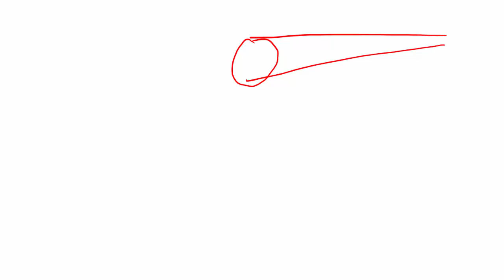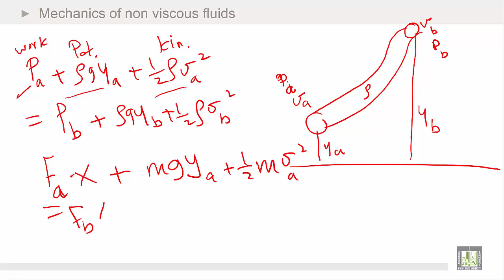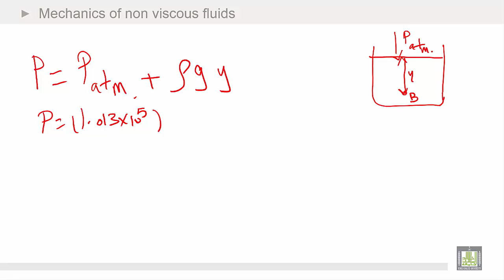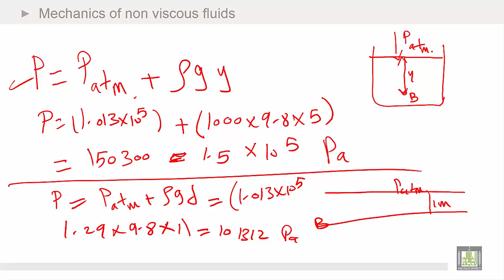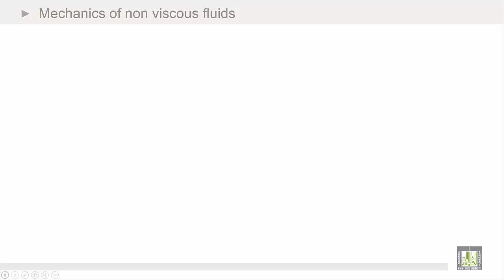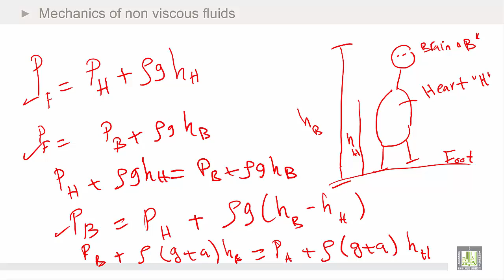Physics Introduction | Ch7 | Mechanics of non viscous fluids | Examples - 1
Chapter 7 : Mechanics of non viscous fluids
Examples - 1